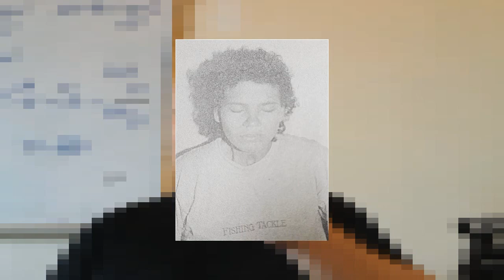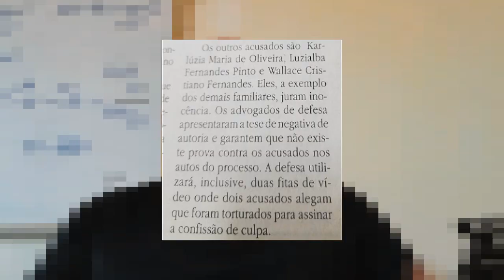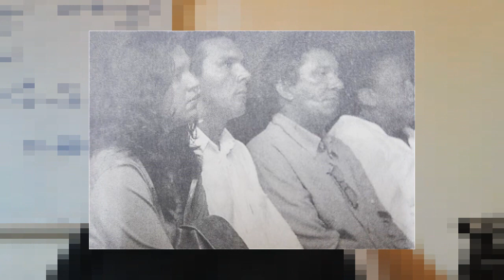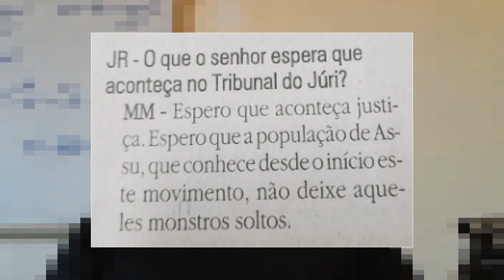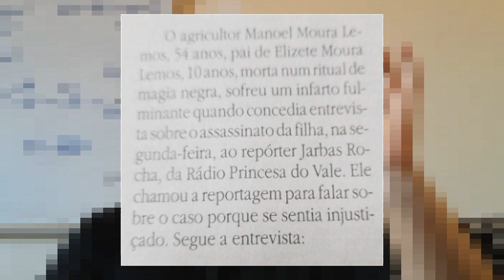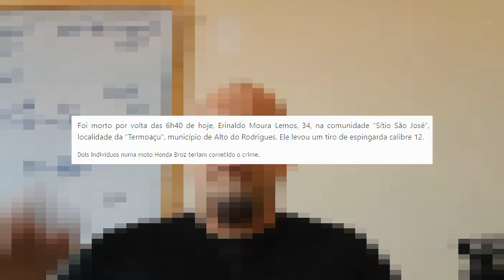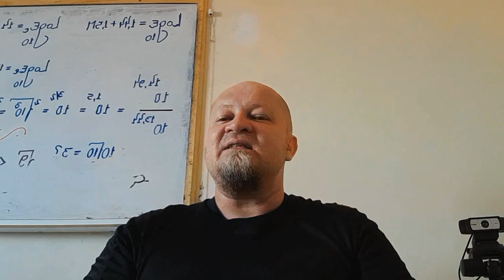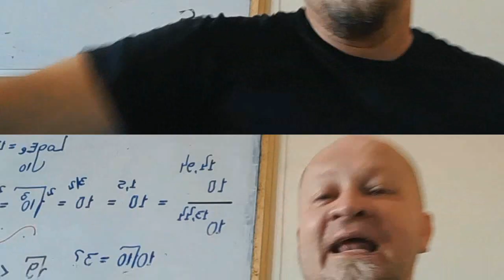Caso da Elizete Moura Lemos e o seu desfecho familiar. Natal em Chamas. Ipanguaçu RN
A triste narrativa sobre o fim da menina Elizete Moura Lemos

O Canal é mantido pelo filho mais velho do jornalista e radialista Ubiratan Camilo.

     Conta bancaria: Caixa econômica CC 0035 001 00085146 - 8